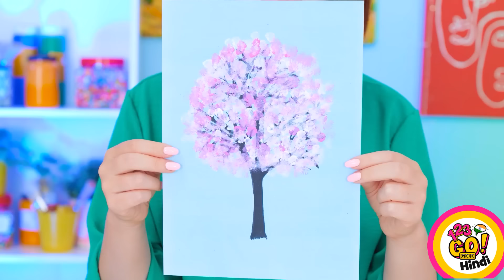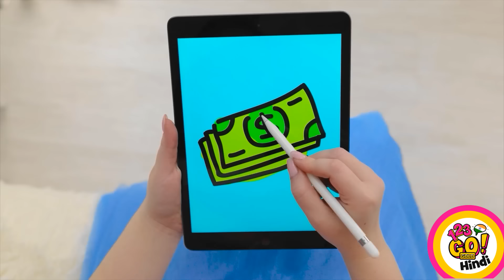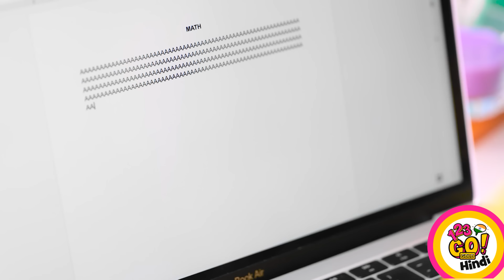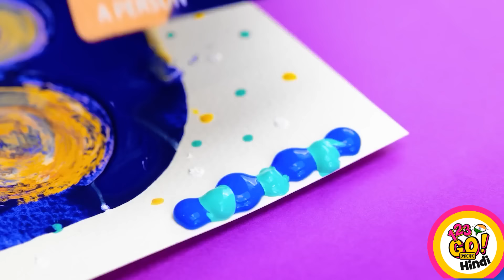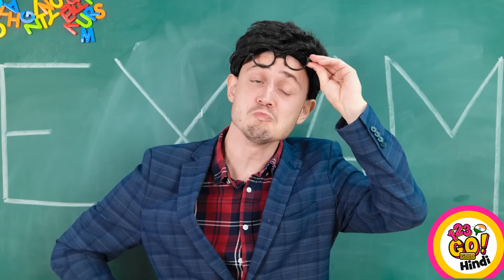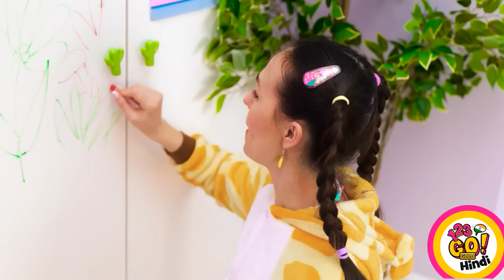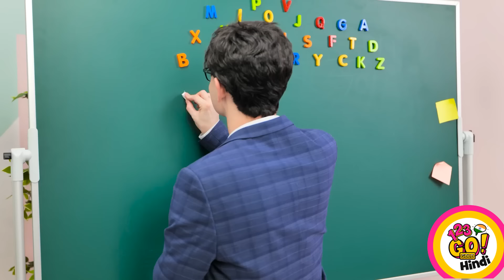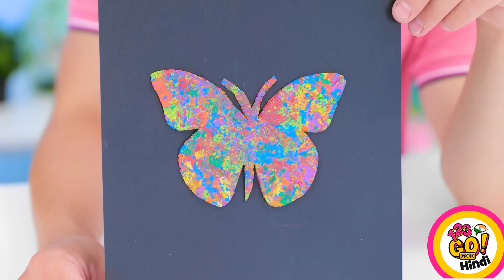कौन बेहतर तरीके से बनाता है? || 123 GO! GOLD द्वारा 3D पेन से घर पर बनाए गए आभूषण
जल्द ही मिलते हैं!